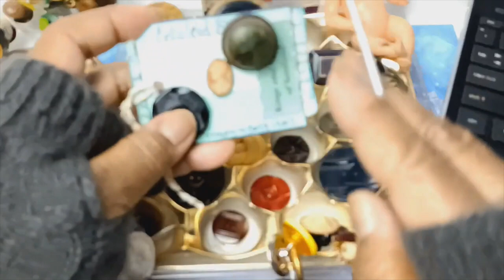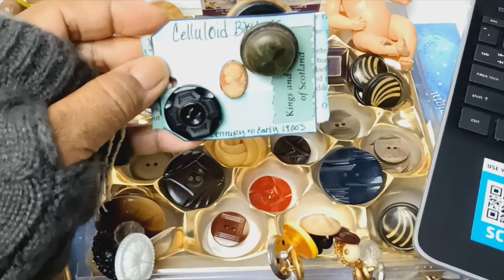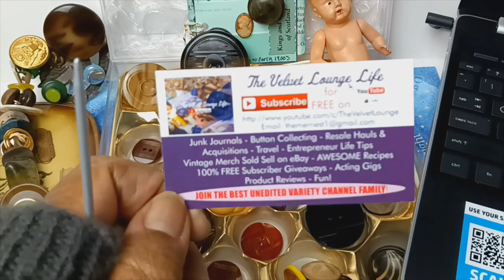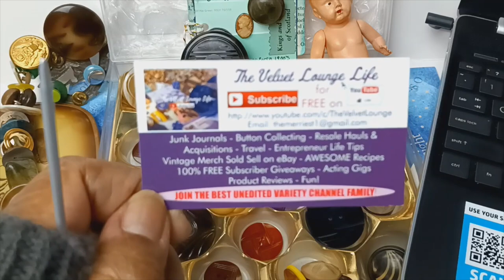How to Identify Store Test Antique Celluloid Button Collection History@TheVelvetLoungeLife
Welcome to THE VELVET LOUNGE LIFE! Everyone is welcome here : )

How to Identify Store Test Vintage Antique Celluloid Buttons History @The Velvet Lounge Life

THANK YOU for supporting this channel by watching the videos on it!
As an added, thank you from me please see the FREE offers and discounts from NATIONAL COMPANIES & BRANDS just for you listed below.

Mailing Address:
The Velvet Lounge Life
c/o Ms. Garrett
Tolland, CT 06084 -  USA

- SHARE the videos on Facebook, Instagram, with clubs and more!

- Amazon Wish List:
-  It's FREE and one button click away to join Rakuten for retail, hotel, food, services and more discounts & cash back monthly:

There's no extra cost to you, just special deals and discounts for our viewers. Your use of the specific links below allows me to earn a small percentage. I use the funds towards channel content and occasional doggy treats for Myya.

Viewers FREE DISCOUNTS & OFFERS! Just shop, travel, live & eat as you always do just get a discount on top of it all.
1.  Just shop, eat, rent, travel, repair, find services using RAKUTEN. You will enjoy nice discounts AND quickly earn cash back. We've saved so much money and have shopped via Rakuten for over 3 years! AWESOME❗
2. TUBEBUDDY is YouTube's Best Friend for Life. It's a companion that speeds up your video creation, editing and upload experience.
3. We will send you a supplier list for FREE.
At checkout USE CODE: eats-merry69rui
5. eBay is aGREAT resource for finding deals and discounts!